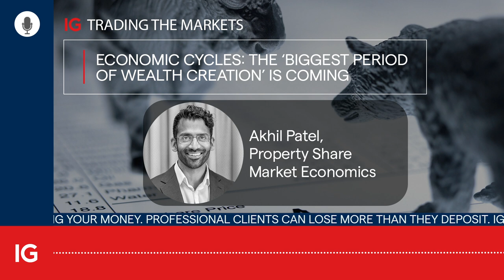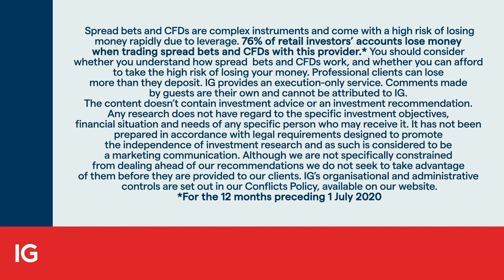Economic cycles: the ‘biggest period of wealth creation’ is coming – Akhil Patel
In this episode we are joined by long-term economic cycle analyst Akhil Patel, from Property Share Market Economics. Patel says that despite the Covid-19 induced recession, we remain on target for considerable wealth creation in the next eight to nine years, and that the global wealth will double by 2026.

While there may be a second recessionary dip and another market correction, Patel thinks that subject to the rules of long-term cycles, there’s nothing unusual about the current set back. IGTV’s Jeremy Naylor looks at the opportunities, when they may occur and the risks to the strategy. The two also discuss how long will the mid-cycle recession last, what are the impacts of the fiscal policy and increase in leverage.

Chapters
00:00 Introduction
01:00 - Definition of long-term economic cycles
02:15 - How far in the cycle is the current state of the economy?
05:48 - Mid-cycle recession: how long will it last?
08:30 - Land market's role in the business cycle
12:16 - Recession insight - is an economic recovery going to happen?
14:09 -  Could there be another meaningful pull-back in equity markets?
17:44 - How can governments stimulate the markets?
22:14 - The 'biggest period' of wealth creation
24:00 - Accessing future risks